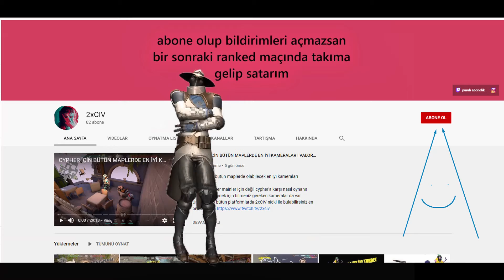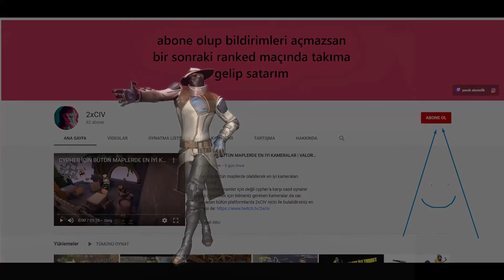CROSSHAIR PLACEMENT NASIL GELİŞTİRİLİR? | KISA SÜREDE DAHA İYİ AIM ALIN | Valorant Taktikleri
Crosshair placement nedir? Nasıl daha iyi crosshair placement'a sahip olabilir gibi soruları cevapladık. Detaylı bi video oldu. Unutmadan bütün platformlarda 2xCIV nicki ile bulabilirsiniz en önemlisi de

- - - - - - Videonun istediğiniz kısmına gitmeniz için- - - - - -

0:00 Giriş
0:51 Crosshair placement nedir?
2:29 Map farkındalığı
5:07 Mapte peek bilgisi
7:05 Genel özet ve crosshair placement nasıl geliştirilir?
10:45 Klipli anlatım
11:27 Çıkış ve dans xd